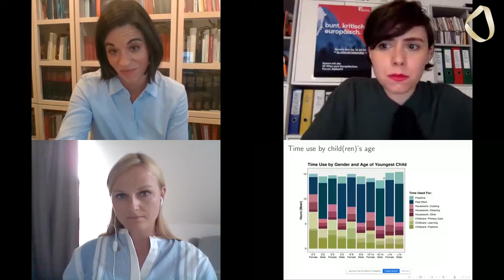Women in Crises (Panel Discussion, EFA 2020)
© European Forum Alpbach Non-Profit Association

Women are at the forefront of the Covid-19 crisis. In the health and service sector, most workers are female. Women continue to carry out most of the unpaid work within households. In this panel, we discussed the role of women in crises with experts from different fields: politics, economics and human rights.

MODERATORS
Elisabeth Lechner (Board Member, Initiative Group Alpbach Vienna)
Carmen Hagen (Board Member, Initiative Group Alpbach Vienna)

SPEAKERS
Katharina Mader (Economist, Vienna University of Economics and Business, Vienna)
Monika Fröhler (Chief Executive Officer, Ban Ki-moon Centre for Global Citizens, Vienna)
Mireille Ngosso (Physician; Politician, Social Democratic Party of Austria, Vienna)

CONTENT
00:00 Introduction by Elisabeth Lechner
04:20 Start of presentation by Katharina Mader
05:54 Research motivation: COVID-19 – a curse or a blessing for gender equality?
07:12 Data collection
09:40 Results: Paid and unpaid hours worked
12:28 Time use by gender and age of youngest child
15:25 Distribution of unpaid work
16:10 Conclusion and outlook

19:10 Start of presentation by Mireille Ngosso
21:28 Structural gender differences in Austria
24:12 Domestic violence against women
25:02 Closing the gap of gender inequality
29:15 Social system in Vienna
31:10 Conclusion + Question on BLM

34:05 Start of presentation by Monika Fröhler
34:58 Female leadership during COVID-19
38:15 Aggravation of women's situation
40:38 Women as solution for challenges
45:53 Conclusion

48:10 Questions to Katharina Mader
52:41 Questions to Mireille Ngosso
55:21 Questions to Monika Fröhler
58:48 Concluding statements